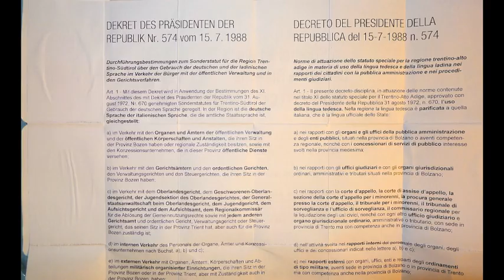L'alsacien c'est de l'allemand ? (une tentative de mise au point) 5/6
Une série de vidéo sur le dialecte, la langue en Alsace.